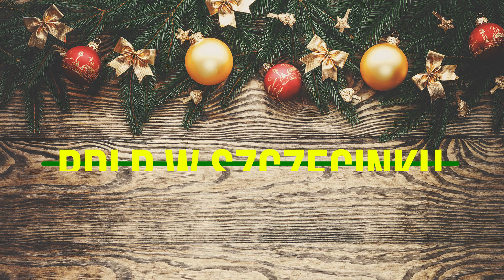"Najlepsza choinka na Święta!!" - Echo lasów S04E08 - Poradnik.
Poradnik - jak wybrać najlepszą choinkę na Święta.
- gdzie to zrobić najlepiej?
- jaki gatunek możemy wybrać?
- co lepsze sztuczna czy naturalna?
- czy możemy choinkę posadzić w ogrodzie?
- jaką choinkę polecają autorzy filmu?

Chcesz poprawić sobie humor?
 Obejrzyj ten krótki filmik :)
I pamiętaj - polecamy choinkę
najtańszą - czyli legalną!

Na co jeszcze zwrócić uwagę?
Sprawdź to koniecznie z Darkiem i Markiem :)
Leśnikami ze Szczecinka. Zapraszamy!!

Oglądajcie i udostępniajcie proszę.Pozdrawiamy RDLP w Szczecinku.